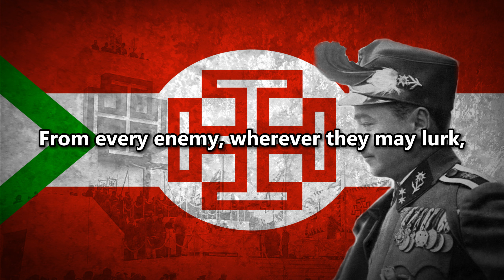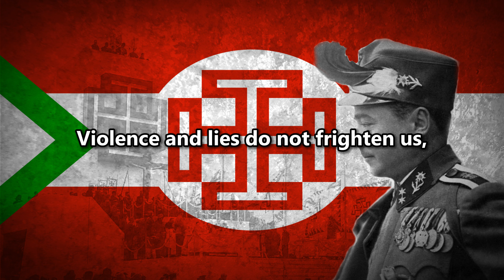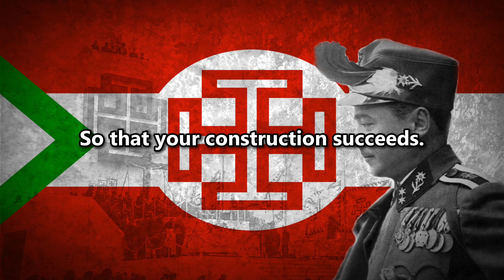"Lied der Jugend" Anthem of the Austrian Fatherland Front